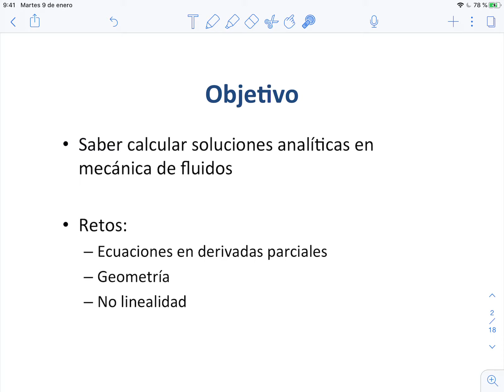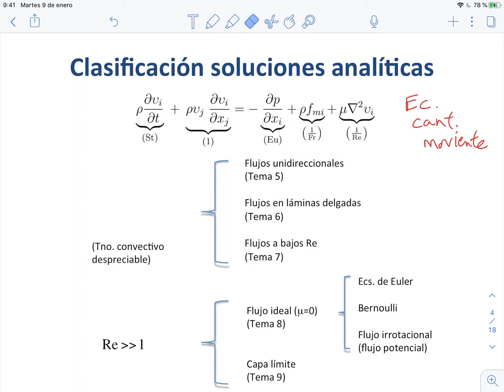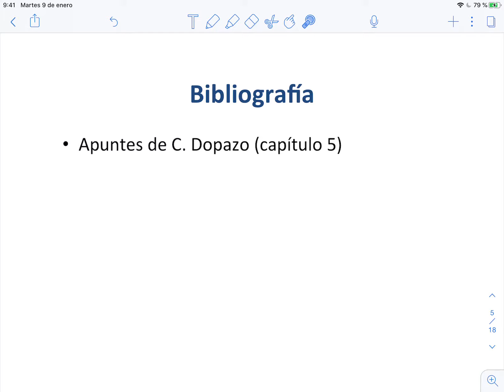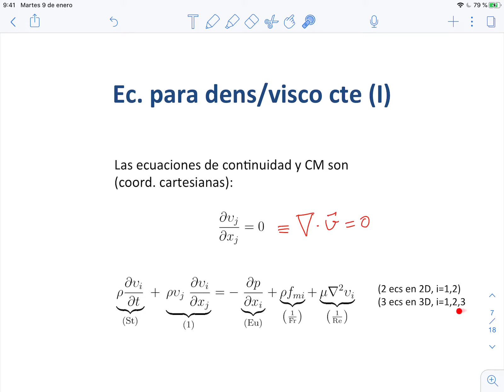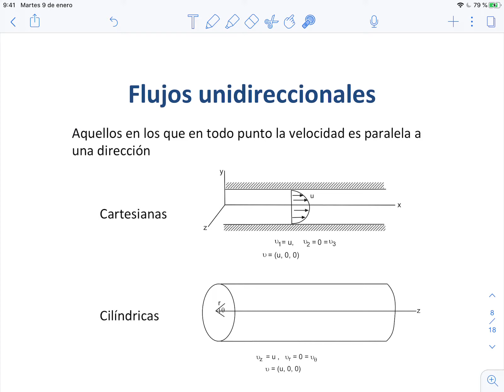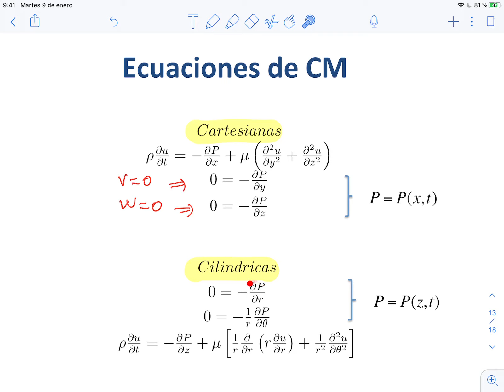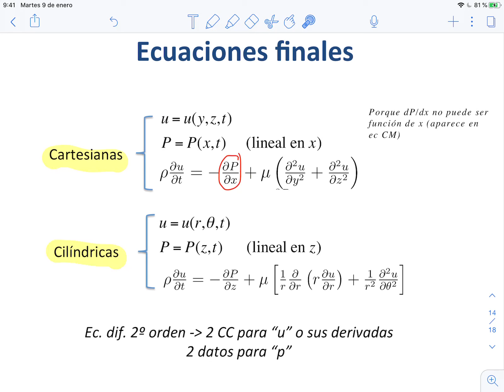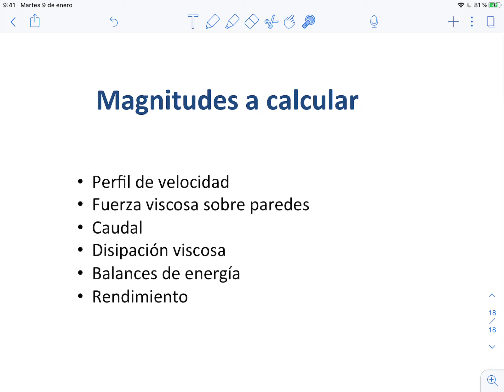T09 - Flujos unidireccionales de fluidos viscosos